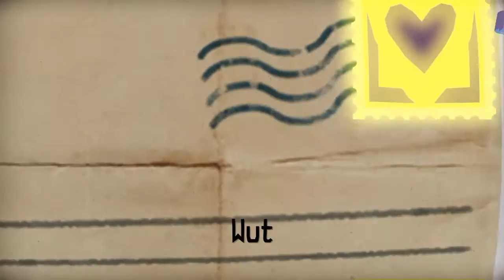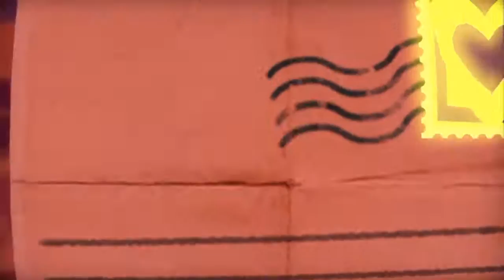Tearaway Unfolded Part 13: The Desert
Inspiration has deserted me.